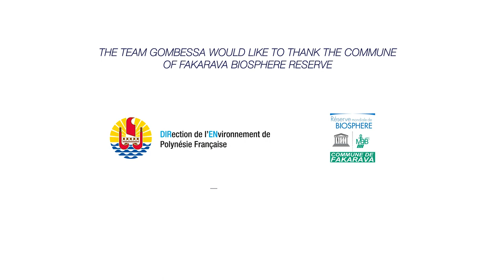Gombessa 4 - 700 requins dans la nuit - Ep08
Laurent Ballesta et son équipe Gombessa retournent sur les traces des 700 requins gris de la passe sud de Fakarava en Polynésie Française.